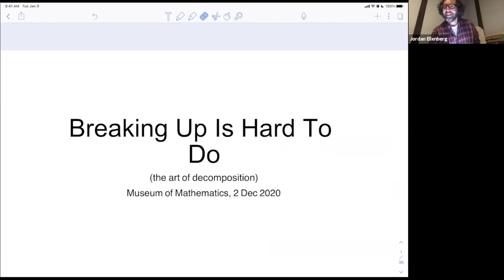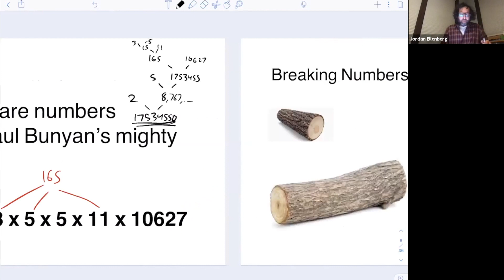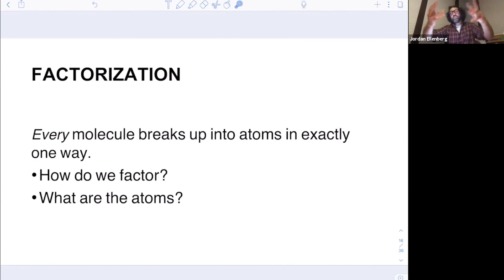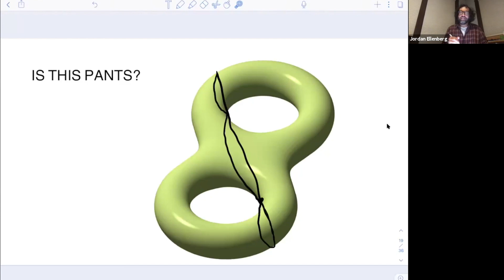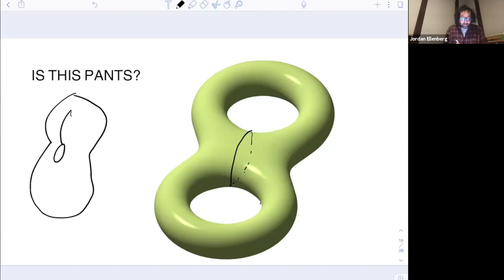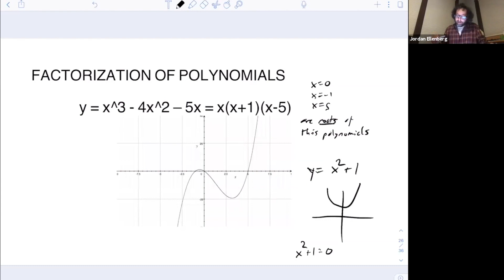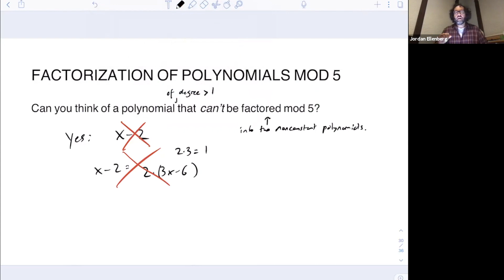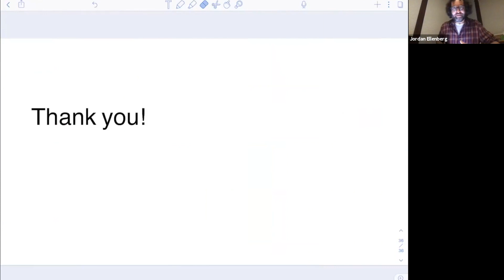Math Encounters: Breaking Up Is Hard To Do: The Art of Decomposition — J. Ellenberg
Among the most fundamental tasks of mathematics (or science) is to classify in order to understand what kinds of things there are in the world.  A particularly satisfying form of classification is when we can show that every complicated thing is built out of a much smaller set of simpler things.  In chemistry, we get this satisfaction from the periodic table; in mathematics, we find it just about everywhere, from numbers to polynomials to curved surfaces.  Take a tour of some of these "periodic tables" of mathematics with mathematician Jordan Ellenberg and join us as together we explore the surprising relationships among them.

Special introduction by Alex Kontorovich, MoMath's 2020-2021 Distinguished Visiting Professor for the Public Dissemination of Mathematics and Rutgers math professor.